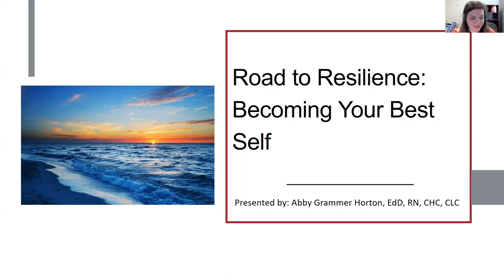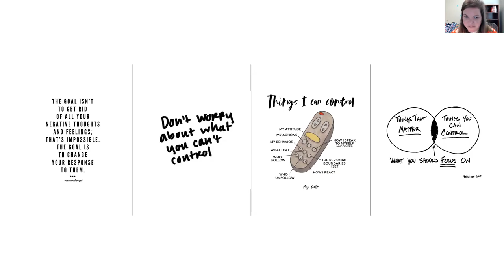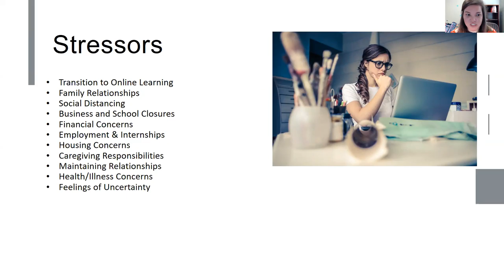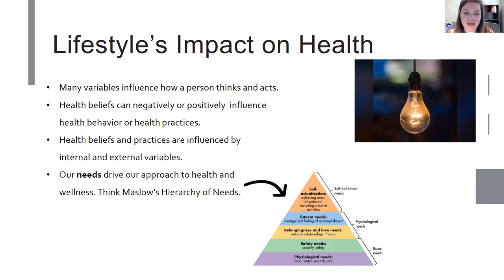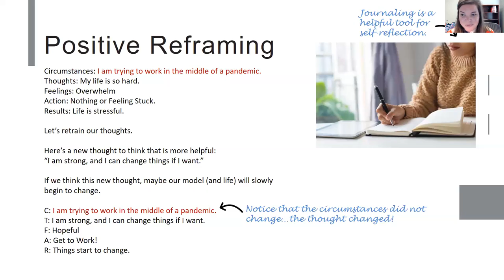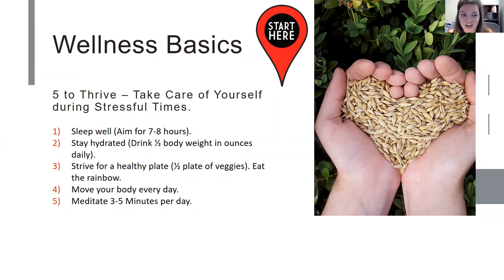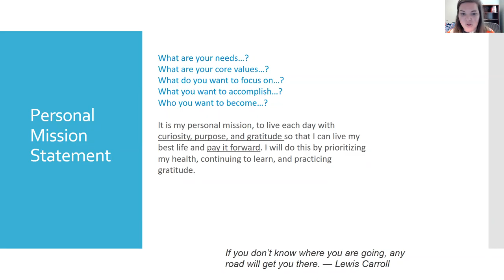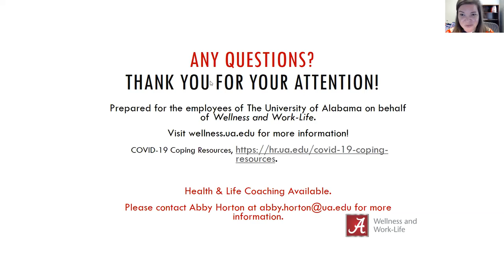Road to Resilience: Becoming Your Best Self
Discusses the importance of resilience, offers a deep dive into what cultivates resilience, and provides a toolkit of resources for fostering personal resilience. A brief workshop is included so that participants can walk away with a resilience care plan in process. Taught by Capstone College of Nursing faculty and certified health and life coach Abby Horton.